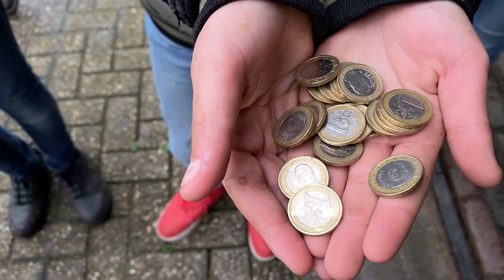Aanhangers vol vuurwerk naar de stort: 'Levert ons 320 euro op!'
Bij de grofvuilstort in Duiven werd de container maandag tot de nok toe gevuld met dit soort afval. Per volle zak leverde dit 1 euro op en daar maakten de inwoners gretig gebruik van.